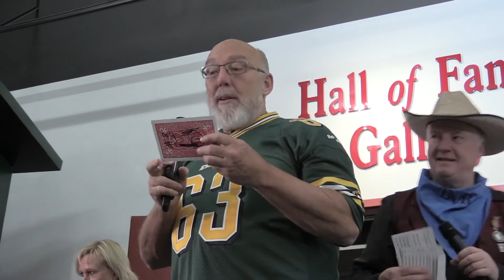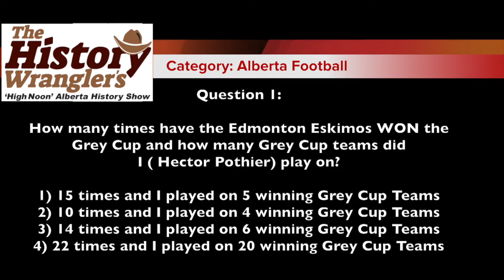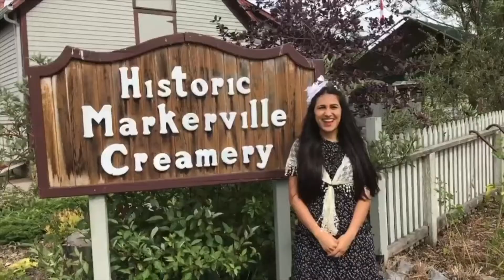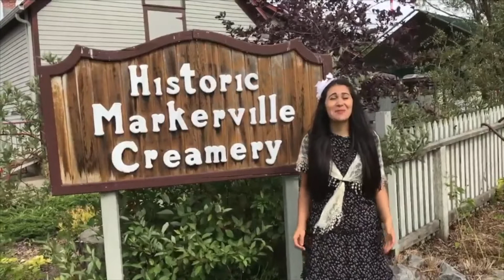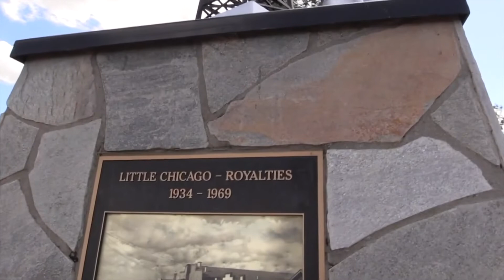The Alberta History Show Season 2, Show 1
Alberta History Show Season 2, Show #1, hosted by The History Wrangler. A Seeds to Grow Media, History Wranglers & Historic Bow Valley Ranche Production